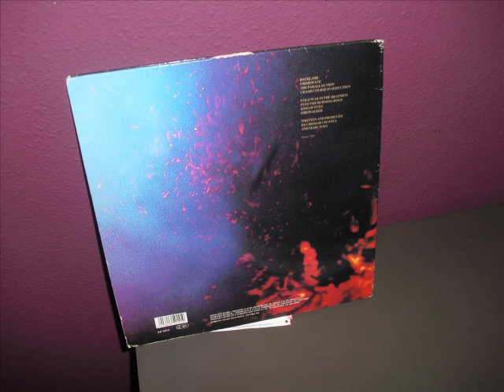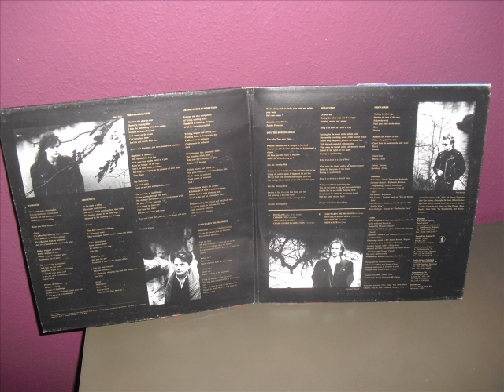A Split Second-Firewalker